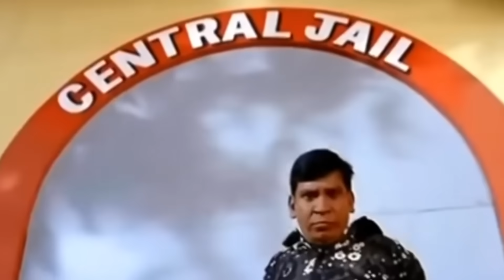GTA San Andreas கொடூர Hard ஆன Missions